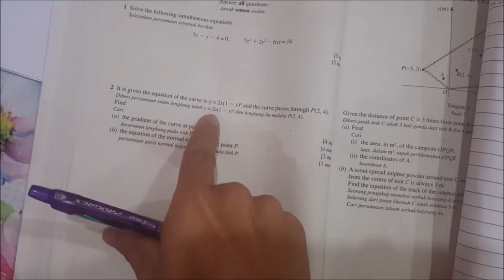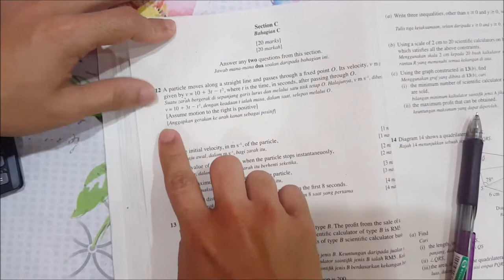SPM MATEMATIK TAMBAHAN (ADDMATH) 2015 KERTAS 2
Marilah kita ulangkaji dengan menjawab soalan-soalan menarik di dalam saluran ini 😀

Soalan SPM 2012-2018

nak lagi jelas sila tekan link dan selaraskan pada 1080 :) (y) .